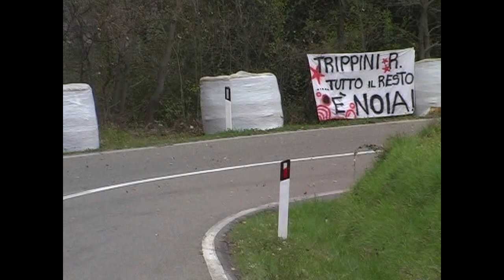COPPA CITTA' DI ORVIETO 2010 E3 1400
Nel 2010 erano incluse nel gruppo E3 ma di fatto era il gruppo N 1400. A Orvieto, era in gara un'orda di scatenati che, armati di coltello tra i denti, si diedero battaglia sul bello e impegnativo tracciato umbro appassionando il pubblico presente.